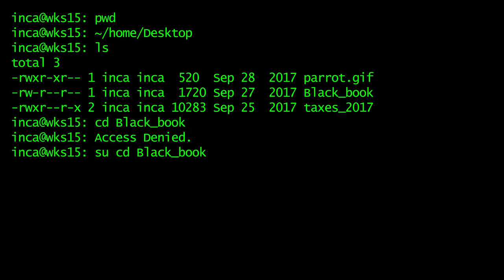Black Book Series - Yoshimitsu vs Paul Phoenix Power crush and Rage art